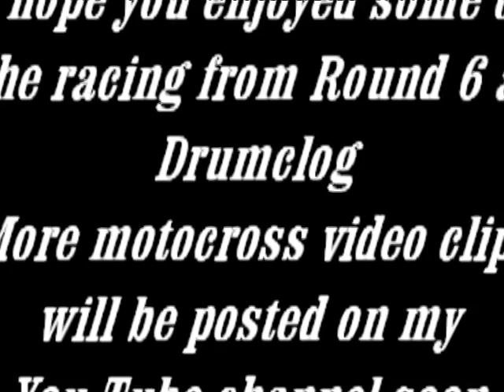Scottish Twinshock Rd 6 Drumclog Over 40's and Over 50's Race 2.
The final video clip from the Scottish Twinshock Round 6 meeting from Southalls Farm Drumclog on the 5th of August 2012. This featured race is the Over 40's and Over 50's Race 2. This unfortnately is when the weather turned sour and the monsoon rain started to fall. Look out for more motocross racing video clips on my You Tube Channel Coming Soon.